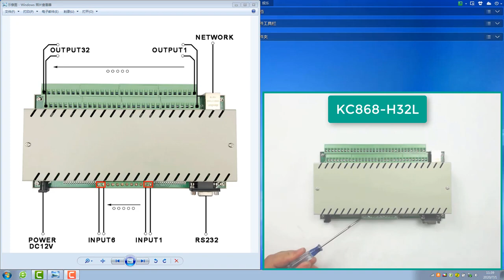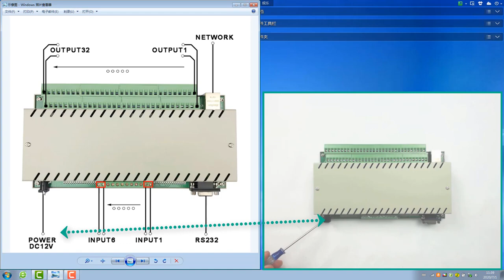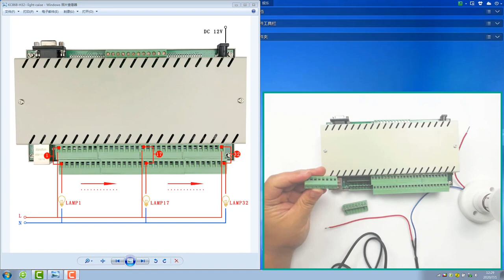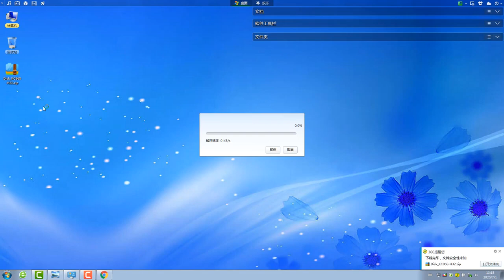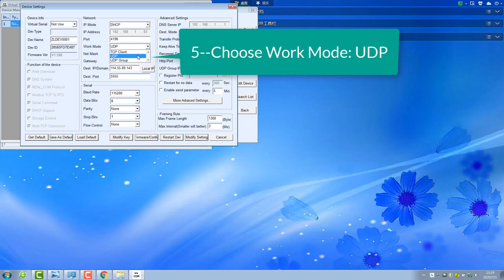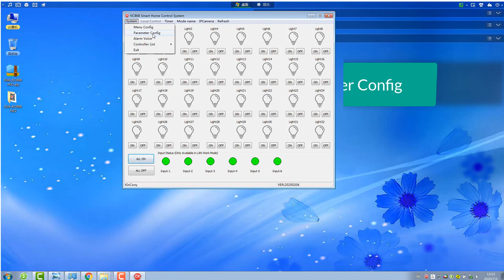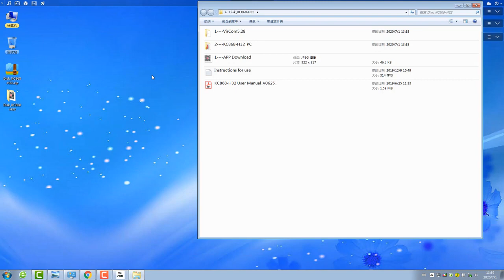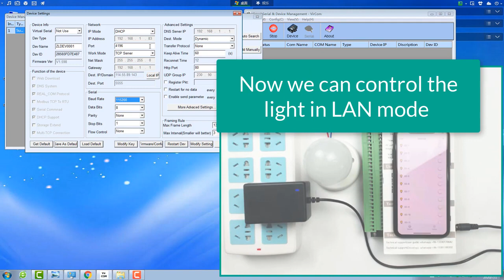how to use KC868 H32L 32 channel ethernet relay module for smart home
Here is the Smart Home Tech Tour for 32 channel network ethernet relay controller of KC868-H32L. use mobile phone turn ON/OFF 32 relays.
Step by step tell you :
how to connect wifi with your router;
how to remote control by iPhone and Android phone APP-KinCony Smart Home;
how to local control by iPhone and Android phone APP-KBOX;

Perfect for Smart home automation DIY.